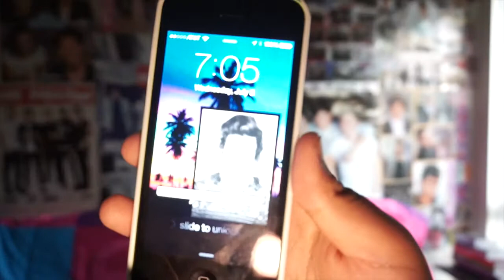OTRA TOUR TAG!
OMG! TOMORROW IS THE ONE DIRECTION CONCERT! MY EYEBROWS NEED HELPPPPPP!

VINE: XstarlockX
WATTPAD: DaphneRichesseDavid (ik its long)